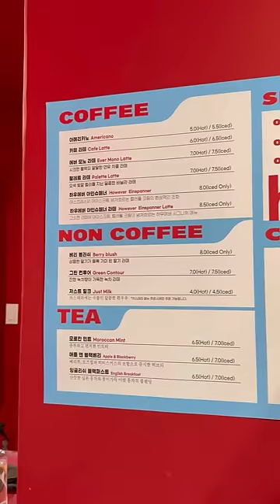CAFE HITS DI SEOUL DENGAN TEMA CAT WARNA-WARNI UNIK BANGET! 🎨